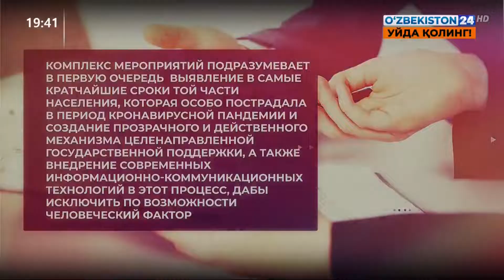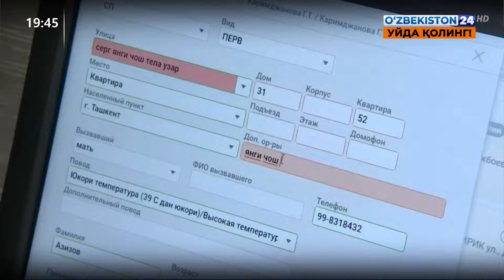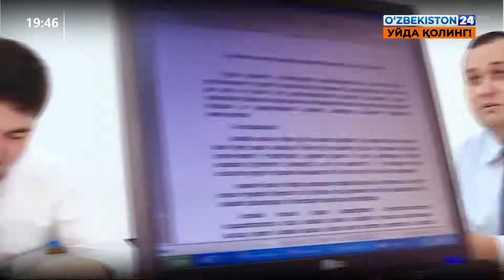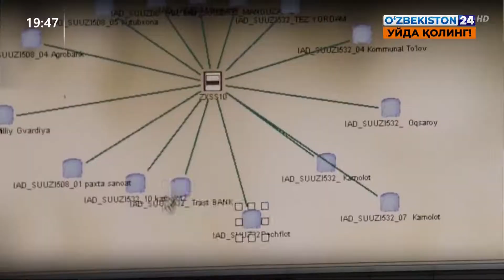Комментарий к Постановлению Президента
Комментарий к Постановлению Президента «О дополнительных мерах по автоматизации процедур предоставления государственных социальных услуг и помощи населению»